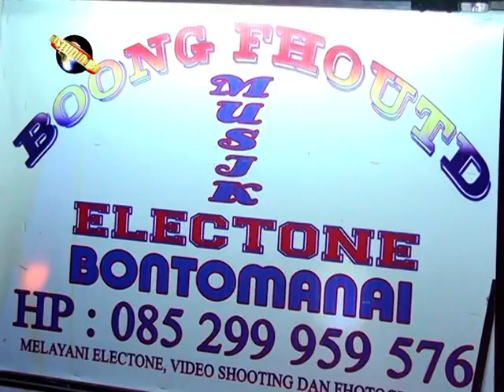Boong Fhoutd Electone Bontomanai, Bulukumba Sul-Sel